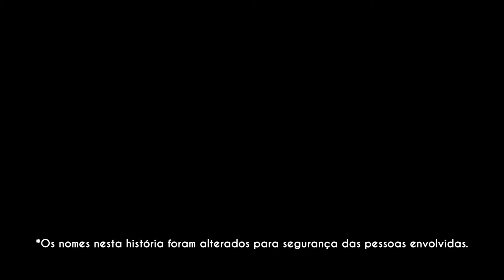8 de julho - A Porta ao Lado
Boletim Missionário